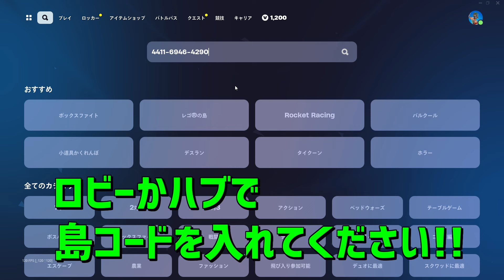【無限XP】1マップで500,000XPも稼げる！最速で200レベ行く方法を紹介します！【フォートナイト】